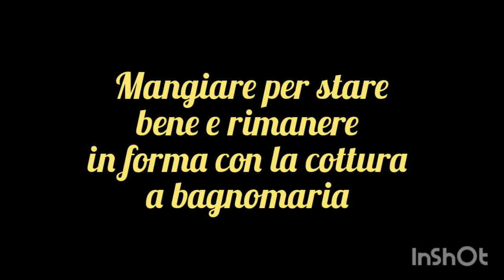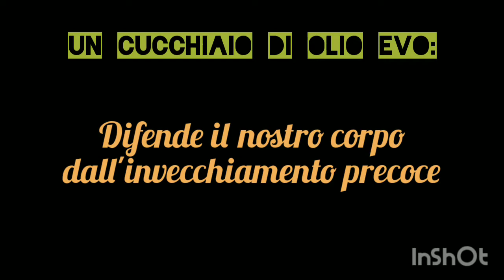Farro con pomodorini e alici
Un buon piatto salutare cucinato senza soffritto ma a bagnomaria 😊✌️